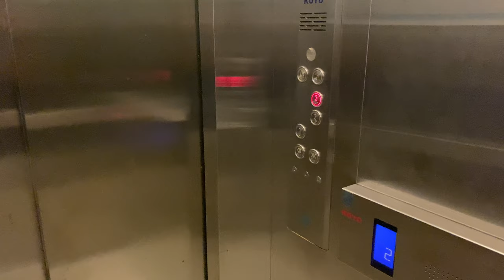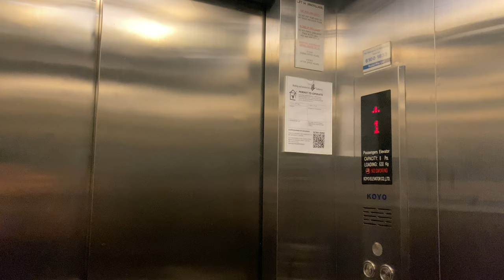KOYO MRL @ SINGAPORE POLYTECHNIC INNOV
This is part of 'ALL THE LIFTS @ SINGAPORE POLYTECHNIC' in collaboration with  @elevadinnn , in which the majority of the videos in this series is done by this user. However, for certain lifts the user did not film, I have instead filmed it for this collection.

It may be a strange find out of the many Schindlers and Sigmas/LGs, but for a low-patronage building such as the InnoV, this small capacity lift is considered a good fit at a reasonable cost.

Like many lift manufacturers based in China, Koyo uses controllers from Monarch. To be specific, it would be the NICE3000/NICE3000+ series of controllers commonly found in modernisations done by generic companies in Singapore.